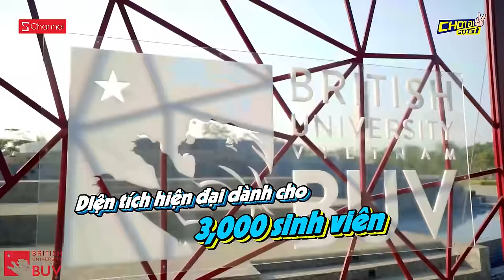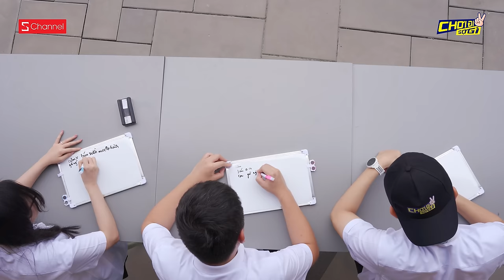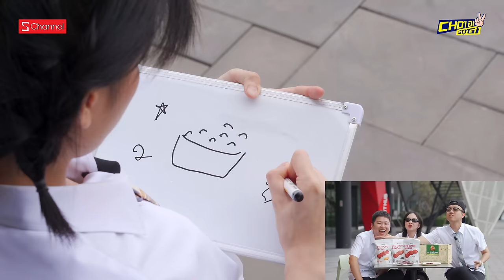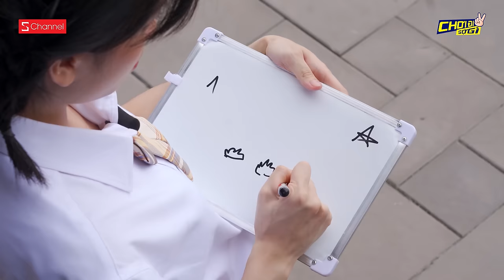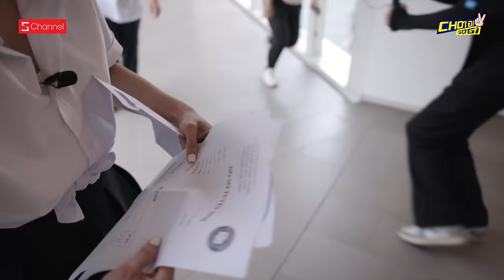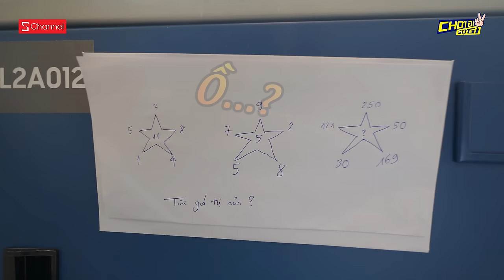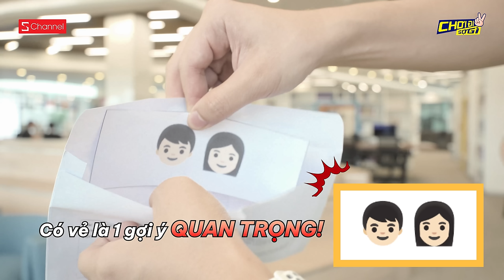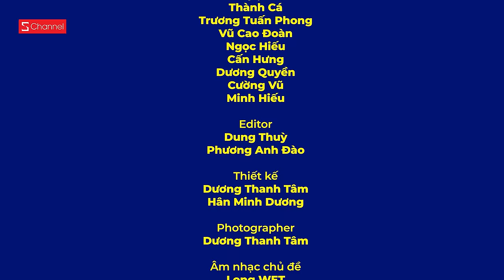CHƠI ĐI SỢ GÌ - TẬP 2: Hải Yến trở lại, Sếp Huy “chơi bẩn”, Tân Mi lục đục gia đình!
CHƠI ĐI SỢ GÌ EP.2

“Chơi Đi Sợ Gì” là gameshow thực tế được sản xuất và thực hiện bởi đội ngũ team Schannel.

Trở lại tập 2 với “Cuộc đua Học đường”, Huy NL, Hải Yến Babe, Tân Một Cú, Phúc Thành, Mi Đặng, Nguyễn Hoàng Phương Anh, 6 học sinh cùng lớp đến trường trong ngày đi học cuối cùng. Họ sẽ cùng thi đua, đối đầu thậm chí phản bội nhau qua từng tiết học để đạt thành tích tốt nhất và giành lợi thế trong nhiệm vụ cuối cùng.

Hãy đón xem những gay cấn và bất ngờ trong tập 2 Chơi Đi Sợ Gì.

Schannel xin được gửi lời cảm ơn chân thành tới các đối tác: BUV, Gulu Food, Đồng phục Hải Anh, The Cake Lab đã giúp đỡ chúng tôi thực hiện thành công dự án này!

🚀🚀 Theo dõi các kênh thuộc hệ thống Schannel Network tại đây